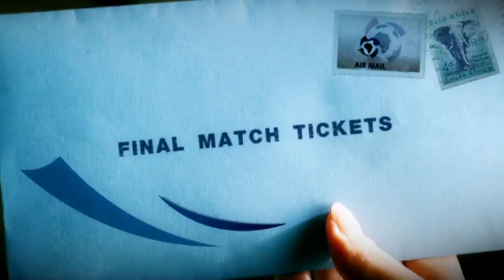World Cup Song Soccer Play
World Cup 2018 Russia Theme